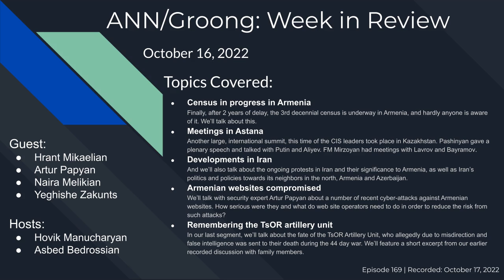2022 Census | Astana | Iran | Cyber Attack | Remembering TsOR Unit | Ep 169 - Oct 16, 2022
Armenian News Network - Groong Week in Review - Oct 9, 2022

Topics:

- Introduction 0:00

- Census in progress in Armenia 2:24
Finally, after 2 years of delay, the 3rd decennial census is underway in Armenia, and hardly anyone is aware of it. We’ll talk about this.

- Meetings in Astana 18:42
Another large, international summit, this time of the CIS leaders took place in Kazakhstan. Pashinyan gave a plenary speech and talked with Putin and Aliyev. Mirzoyan had meetings with Lavrov and Bayramov.

- Developments in Iran 28:35
And we’ll also talk about the ongoing protests in Iran and their significance to Armenia, as well as Iran’s politics and policies towards its neighbors in the north, Armenia and Azerbaijan.

- Armenian websites compromised 45:33
We’ll talk with security expert Arthur Papyan about a number of recent cyber-attacks against Armenian websites. How serious were they and what do web site operators need to do in order to reduce the risk from such attacks?

- Remembering the TsOR artillery unit 58:37
In our last segment, we’ll talk about the fate of the TsOR Artillery Unit, who allegedly due to misdirection and false intelligence was sent to their death during the 44 day war. We’ll feature a short excerpt from our earlier recorded discussion with family members about this harrowing incident.

Guests:
- Hrant Mikaelian
- Artur Papyan
- Naira Melikyan
- Yeghishe Zakunts

Hosts:

Hovik Manucharyan TW/@HovikYerevan
Asbed Bedrossian TW/@qubriq

Episode 169 | Recorded: October 17, 2022